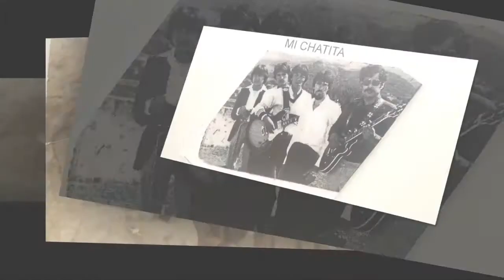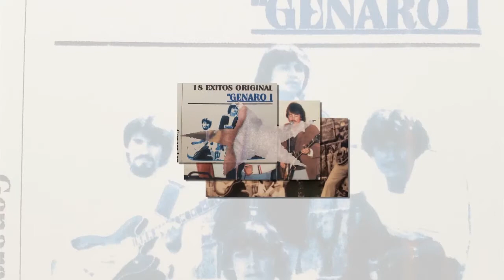Yo Tengo, Tengo un Amor Grupo Profecia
Cancion: Yo Tengo, Tengo un Amor
(Grupo Profecia)
Canta Ma. Gabriela Hdz.
Autor y Compositor: Genaro Lopez Gzl.
(El Compositor del Pueblo)
Arreglo Musical: Vicente García Mtz.